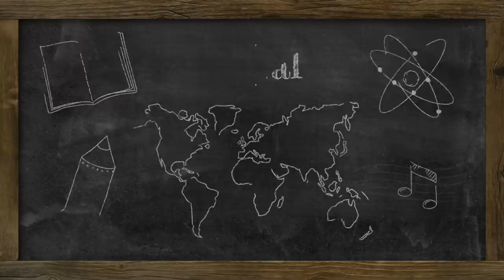Reacting to Alexander the Great (Part 1) | Epic History TV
Hello! I'm an American on a quest to learn more about history, geography and the universe in general. In this video I learn about Alexander the Great for the very first time. I was shocked to learn he's actually from Macedonia and not Greece! He decides to take on the Persian Empire, and conquer the world.

00:00 - Intro
01:31 - Reaction
32:42 - Outro

If you want to send any snail mail:
SoGal
USA